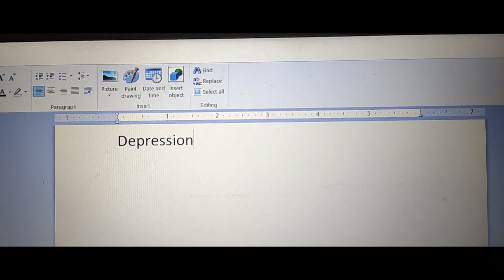Depression||Bengali short flim || Shot on Mobile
Depression:A Bengali Quick Flim

This Flim is my own concept and I had shoot the flim in Readmi Note 7 pro mobile phone This video is a Quick flim and shows how the youth is in depression and how they can overcome the depession  Now a days its a big issue to the youth

HI
I am Joy Rock the channel is based on life style vlogging on Bengali content and technology related videos please subscribe to our channel and if you like our content please do like share and comment

Video Element
1 Bengali short flim
2 bengali inspirational short flim
3 depressrion
4 mobile phone short flim
5 redmi note 7 pro short film
6 Joy Rock
7 Bengali short flim 2020